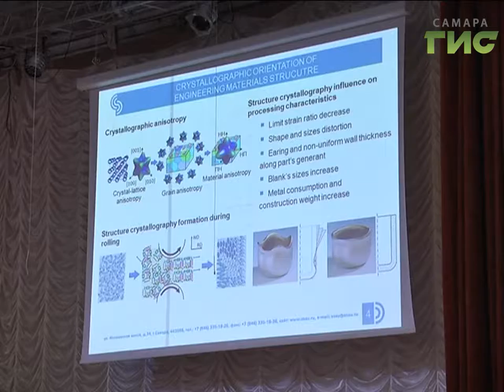До космоса рукой подать. Вопросы ракетостроения обсудили на Международном конгрессе в Самаре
Новые материалы для покорения  воздушного и космического пространства и технологии работы с ними. Передовые идеи учёные со всего мира обсуждают с Самаре. В Национальном исследовательском университете имени Королёва открылся Международный конгресс. Кроме учёных здесь собрались и представители российских промышленных предприятий.